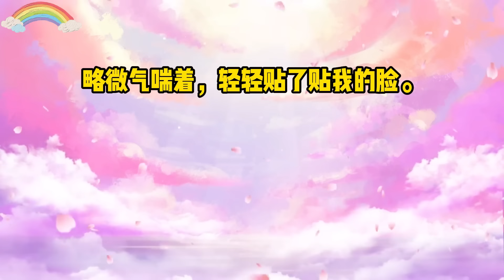《汉子茶打脸》一口气看完#小说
汉子茶陪男神跑完了三千米
大屏切到他们的时候
男神一下就倒在我的怀里，语气虚弱：「学姐，我头好晕，可以稍微靠一下吗？」
旁边伸出手想要拥抱的汉子茶僵在了原地，脸都绿了。
而我的前男友正拿着一瓶给汉子茶买的饮料一脸低沉。
我挑挑眉，反手搂住了男神。